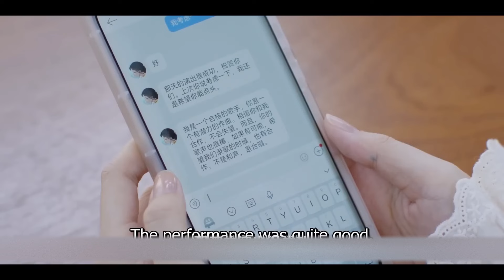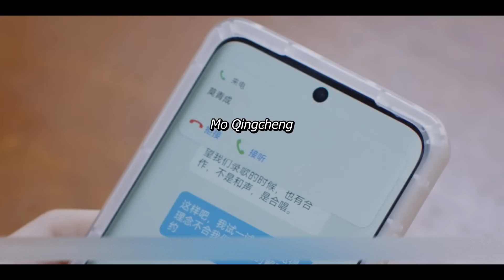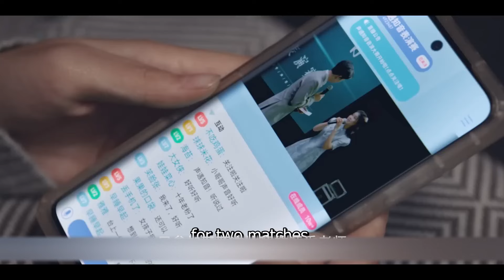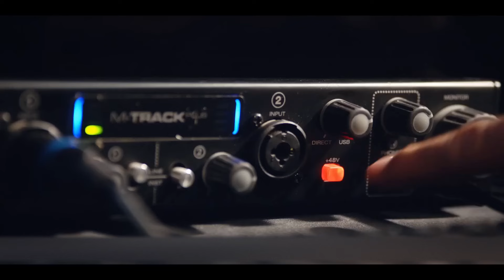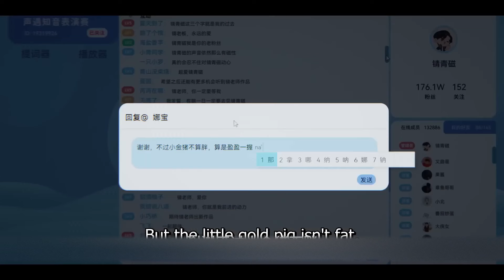[Full Version] A touch of love, girl was kissed deeply by the boy💗Love Story Movie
Drama: Love Me, Love My Voice